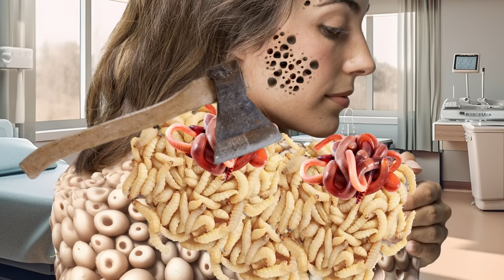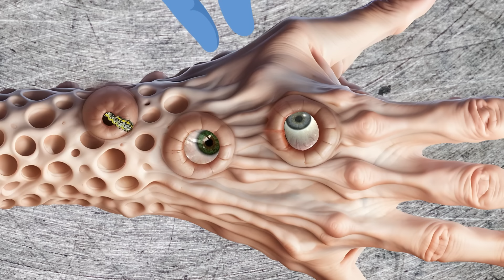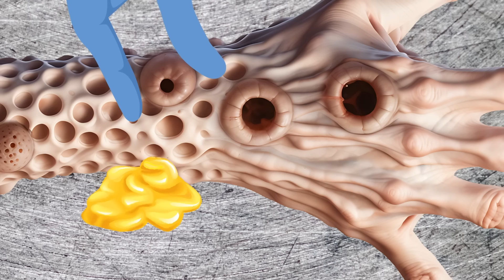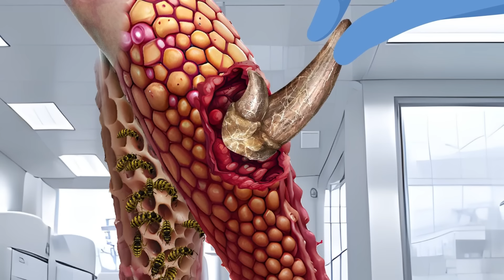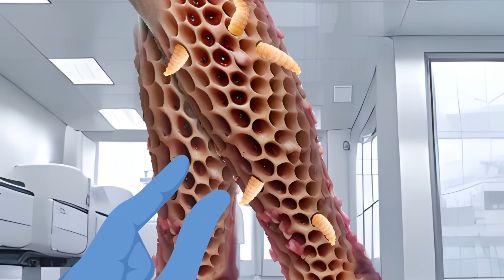ASMR ANIMATION 🤕 Removal bees, dog tick, worms & maggots, wasps from legs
ASMR Treatment Animation | Remove iInfected worm, maggots, dog tick, spider, bees, wasp from legs | ASMR Animation treatment | Deep Cleaning Animation